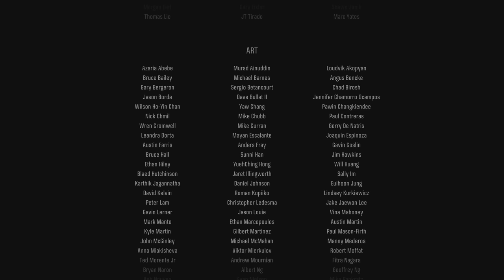Call of Duty: Black Ops 6 Gameplay Part 9 (PS5)